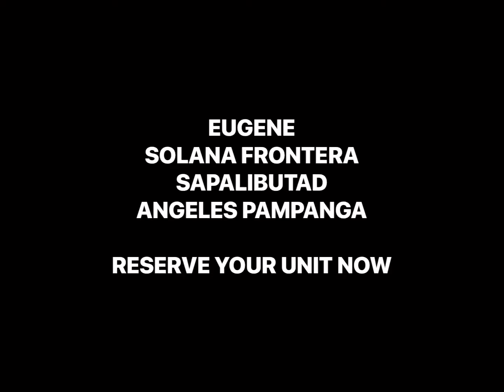❤️EUGENE SOLANA FRONTERA SAPALIBUTAD ANGELES PAMPANGA RESERVE YOUR UNIT NOW‼️